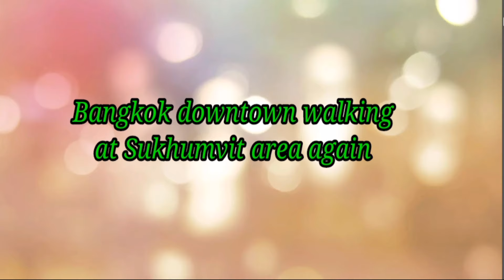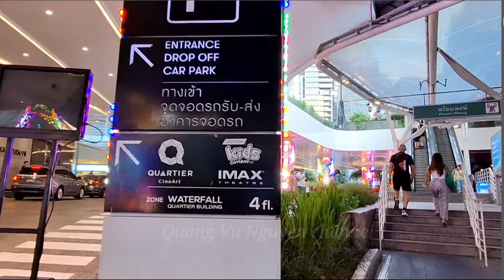Walking along Sukhumvit road from Terminal 21 | Thailand tour 2024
Bangkok downtown walking at 5:00 pm on Monday 8th January 2024. Departure from Asok BTS station next to Terminal 21. Have a good relaxing. Thanks for joining me.